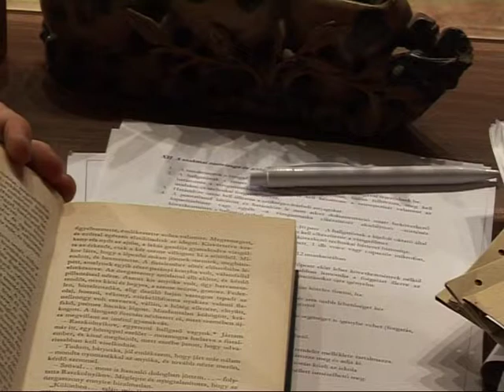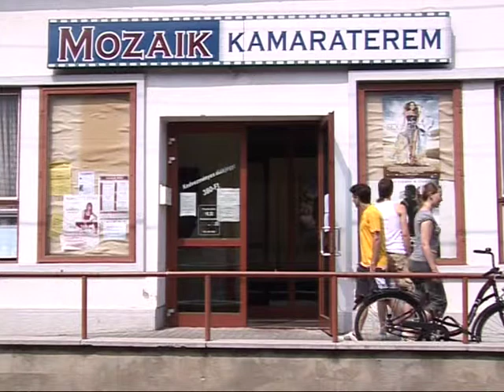Szalay Áron árulása (2010) - short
Hálózat TV vizsgafilm.